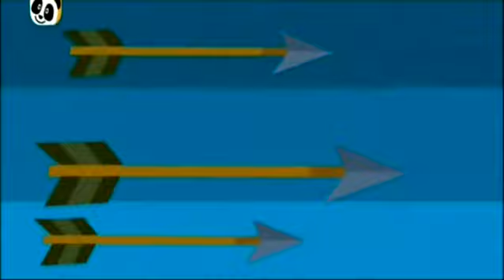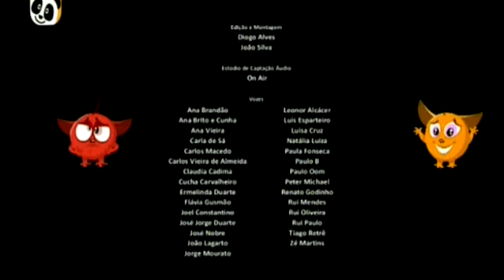Nutri Ventures T04E09 PT-PT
Nutri Ventures